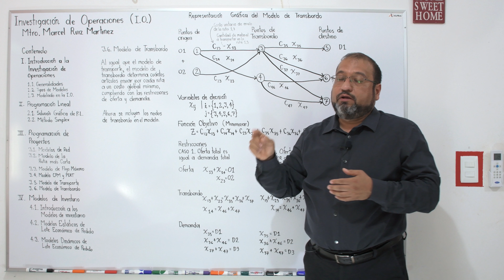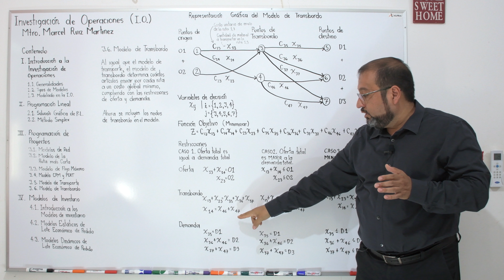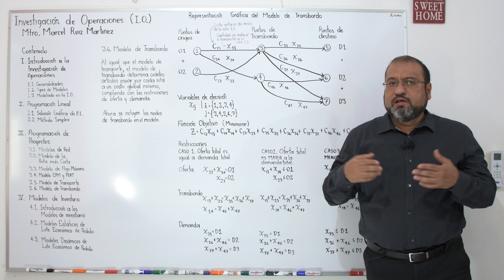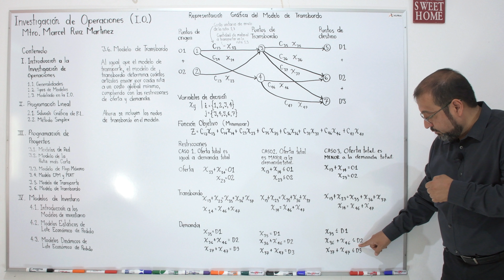Modelo de Transbordo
Explicación del modelo así como de sus ecuaciones